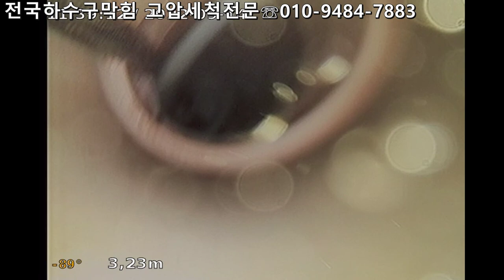Blocked drain korea 변기에 물이 빠져나가ㅜ.ㅜ봉수파괴해결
집수리달인 하수구TV입니다
이번현장은 봉수파괴현장입니다 이미 타업체에서
포기한현장 집수리달인이 해결하였습니다